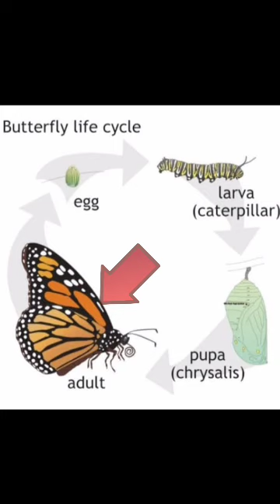What if you see a dragon headed caterpillar 🐛 in your garden😱😱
What should you do if you see a dragon headed caterpillar in your garden.
Dragon headed caterpillar is a weird and unique animal because of it's dangerous looks that is very much similar to a dragon 🐲.
Not all the species of dragon headed caterpillar are dangerous but I suggest you to stay away if you see this in your garden. Because you might not know which specie it is so stay away stay safe .